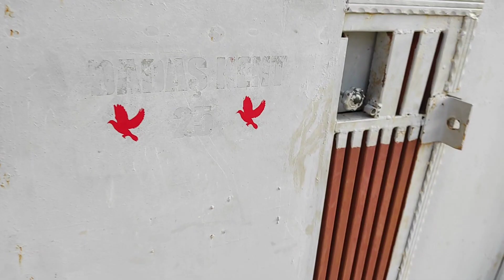DAMIZLIK SON DURUM VE YENİ YAVRULARIN UÇUMU - Taklacı güvercin Oyunkuşu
BU videomda sizlere damızlık ve yavru güvercin lerimizi gösterdim.. Yeni ayna kuyruk Arap yavru ve gök mavi yavruları uçurdum.. Umarım videomu beğenmişsinizdir videolarımı izleyip kanalıma destek olan herkese çok teşekkür ederim sağolun Varolun dostlar Allah'a emanet olun 👍❤️🕊️

Taklacı güvercin Oyunkuşu